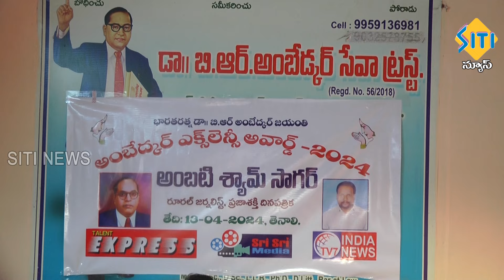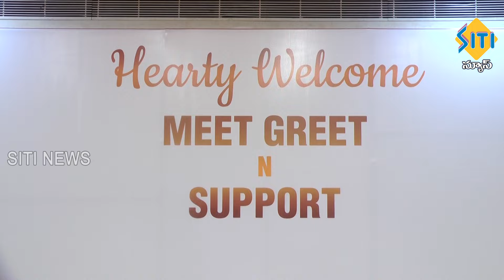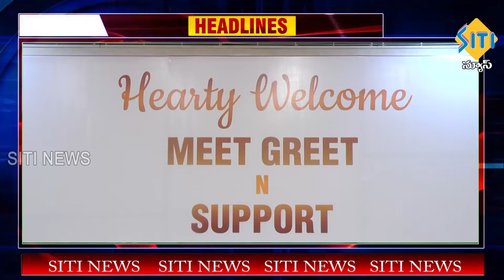TENALI SITI NEWS - 14/04/2024 - 7 AM NEWS